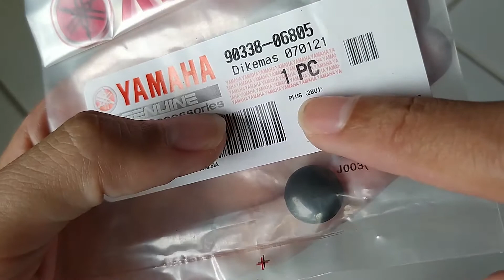Tutup Behel F1ZR Original